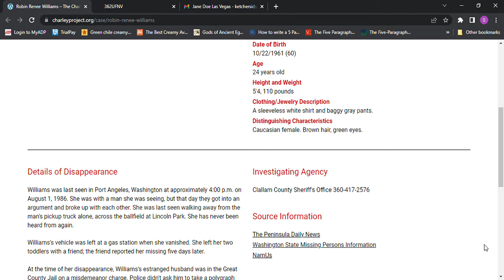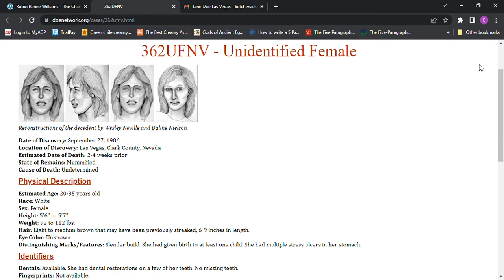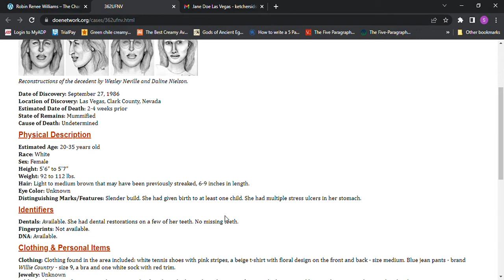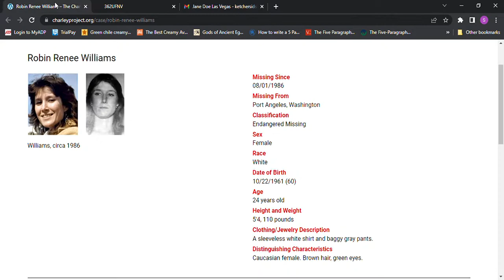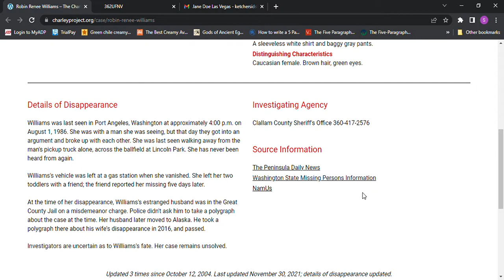Robin Renee Williams age 24 1986 Port Angeles, Washington Las Vegas, Clark County, Nevada Jane Doe